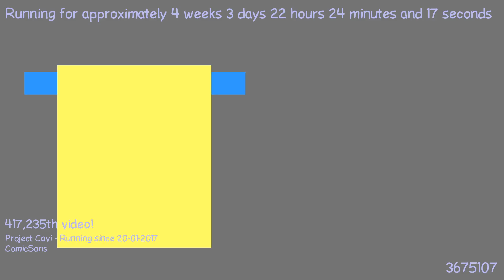1487708906 - Webdriver Cavi - O